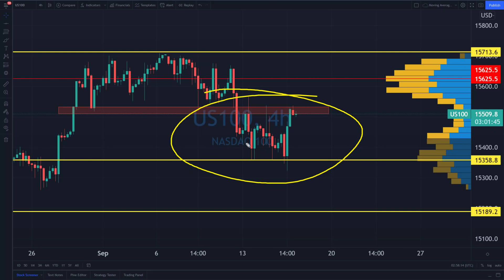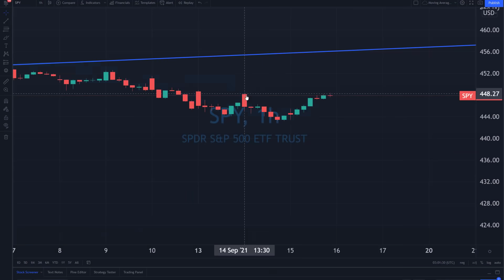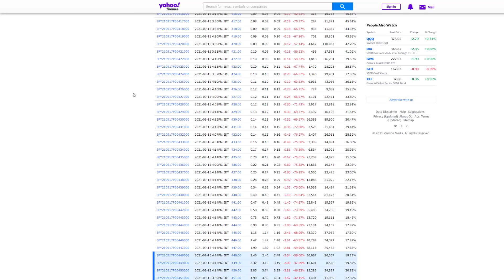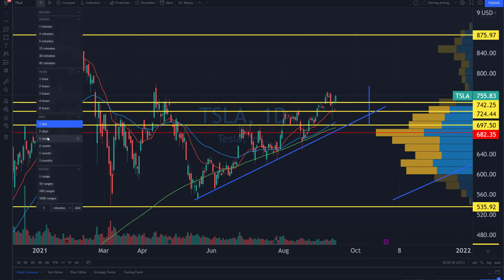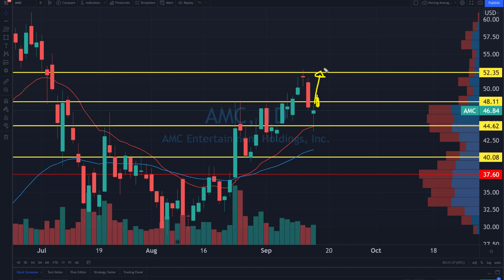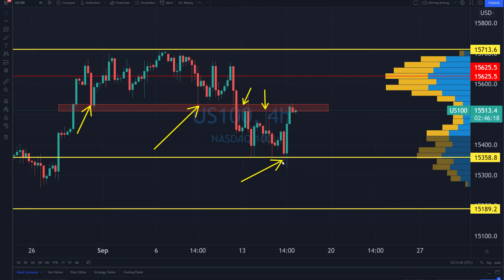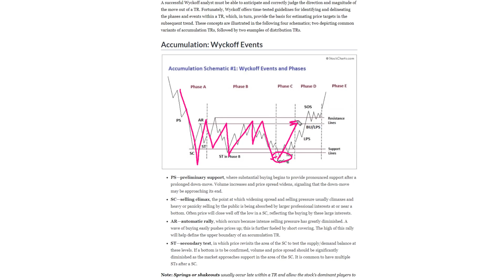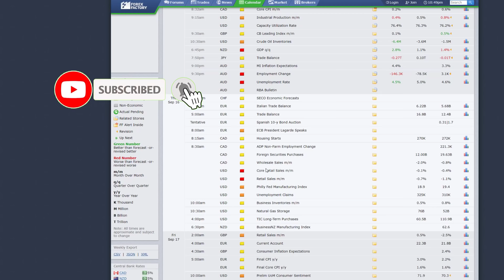The Stock Market Is Trapped While This Market Heats UP!